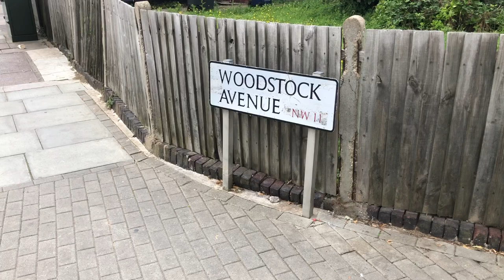Golders Green Road/Woodstock Avenue